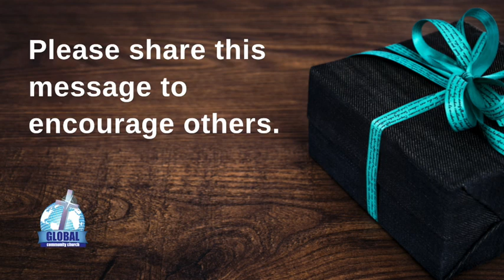Nuggets for the Soul Lets return to God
Nuggets for the Soul -
Your weekly message to encourage you in your walk of faith in Jesus Christ.